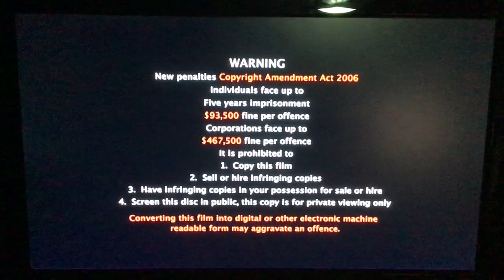Opening to: Bananas in Pyjamas: Strickly Bananas (2010) (DVD)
Here's the Opening to Bananas in Pyjamas: Strickly Bananas (2010) (DVD)

Filmed by @Jake Saddler

On behalf of: ABC for Kids